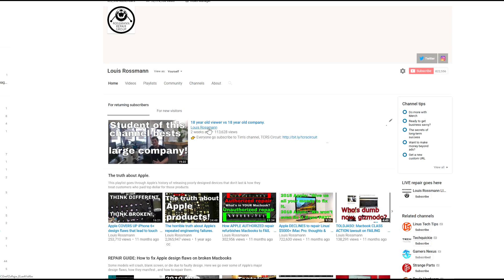Thank you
›  Bitcoin: 1EaEv8DBeFfg6fE6BimEmvEFbYLkhpcvhj
› Bitcoin Cash: qzwtptwa8h0wjjawr5fsm0ku8kf40amgqgm6lx4jxh
› Dash: XwQpZuvMvU44JT7C7Uh6xHvkSadzJw9fMN
› Dogecoin: DKetsoCvwa2hF29ssgUA4Wz4hxT4kj3KLU
› Ethereum: 0x6f6870feb48f08388ee345cf0261e2f03d2fa310
› Ethereum classic: 0x671bfd61ba87edf6365c97cea33d66ba73645510
› Litecoin: LWnbTTAjojZQt68ihFJFgQq3cYHUsTcyd7
› Verge: DFumZ5sMhi3JktLQpsTVtV9xUt3zKDrcZV
› Zcash: t1Ko3FkphQYoQroQc8k2DVk4WKMAbmNR8PH
› Zcoin: a8QdvArHmdRYe1MjiqtP6jDNe6Z4JgnRKZ